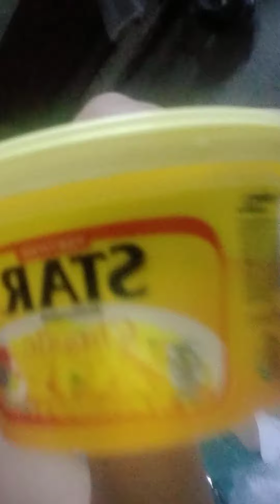chief Scarlett Ang sarap Ng itlog at malonggay críspi(1)